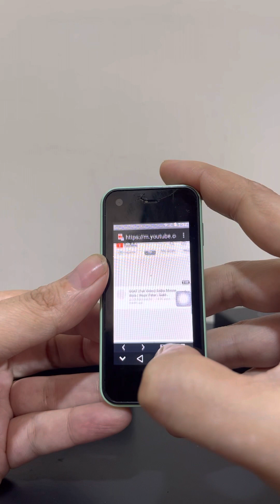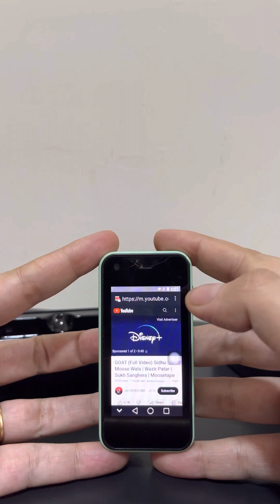If miniature version fascinates you then check this out☺️☺️aroundtheworld